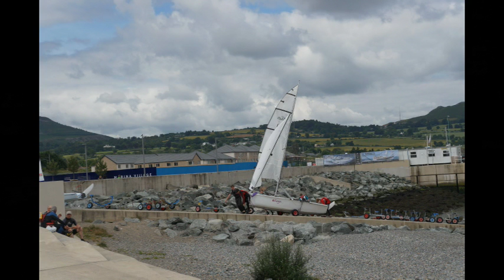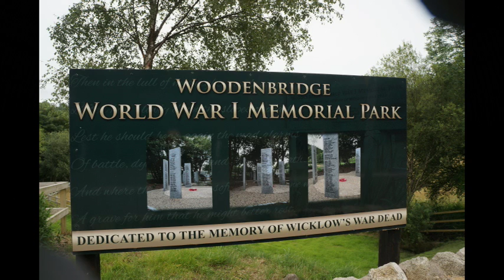Wicklow Countryside Ireland 2016